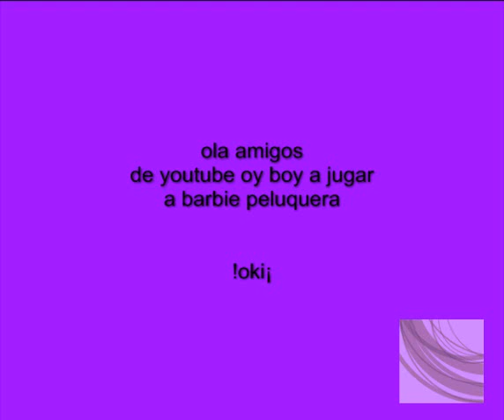jugando a la peluqueria :D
hoy no pude jugar a chessemice porque no habia conexcion  asi que boy a empezar a subir un poco de todo